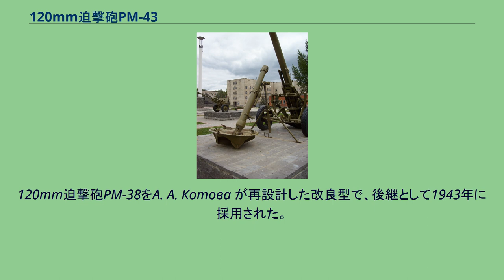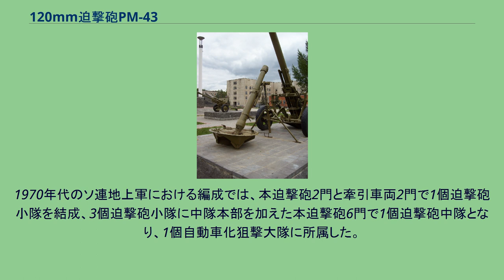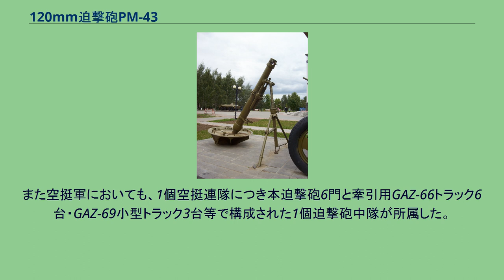120mm迫撃砲PM-43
120mm迫撃砲PM-43(ロシア語：120-мм полковой миномёт обр. 1943 г.)とは第二次世界大戦で赤軍が使用した重迫撃砲である。
полковой миномётとはロシア語で連隊迫撃砲という意味で連隊レベルの火力支援部隊で運用された。
120mm迫撃砲PM-38をА. А. Котова が再設計した改良型で、後継として1943年に採用された。
改良点は、緩衝器を大型とし、精巧な高低旋回歯車装置を採用した。
戦後もソ連地上軍により長い間運用されたが、その際は名前と異なり連隊用の兵器としては扱われず、自動車化狙撃大隊に配属される大隊用兵器として扱われた。
現在では新型の120mm迫撃砲2B11（en）への更新が進み、第一線部隊からは退いている。
本迫撃砲は、移動時にはPM-38と同様の2輪トレーラーに積載して牽引された。
冷戦期のソ連地上軍においては、移動時の牽引にMT-LB牽引車・GAZ-66トラック・GAZ-69小型トラック等が用いられた。
また車両による牽引が不可能な場合は、砲身・底板・脚に分解して駄載または人力搬送もできる。
1970年代のソ連地上軍における編成では、本迫撃砲2門と牽引車両2門で1個迫撃砲小隊を結成、3個迫撃砲小隊に中隊本部を加えた本迫撃砲6門で1個迫撃砲中隊となり、1個自動車化狙撃大隊に所属した。
また空挺軍においても、1個空挺連隊につき本迫撃砲6門と牽引用GAZ-66トラック6台・GAZ-69小型トラック3台等で構成された1個迫撃砲中隊が所属した。